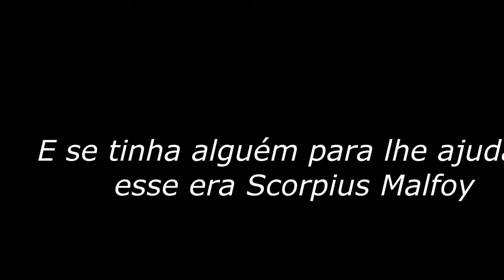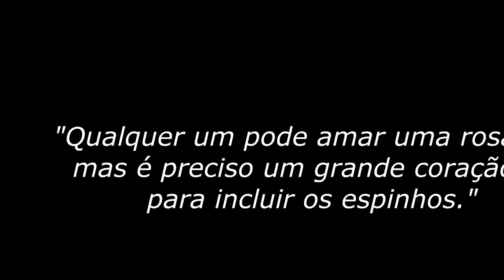trailer Demons By Jennye Annie Marie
Nome:Demons